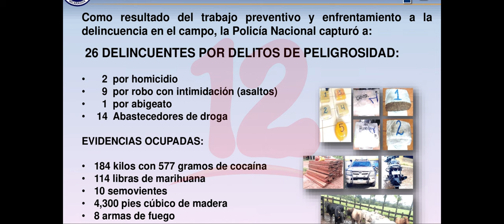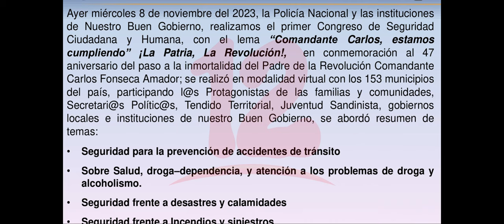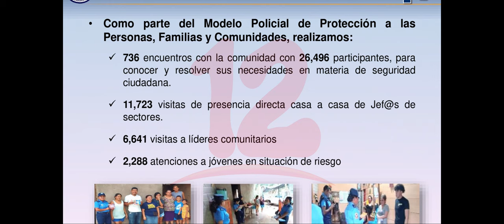Noticias12Nicaragua Policía Nacional informa sobre desarrollo plan seguridad en el campo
Policía Nacional informa sobre desarrollo plan seguridad en el campo